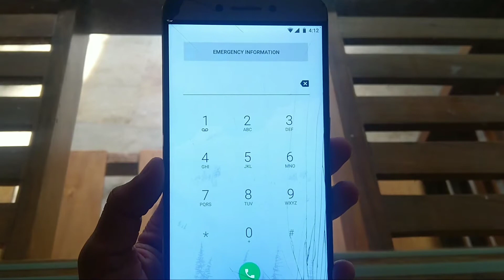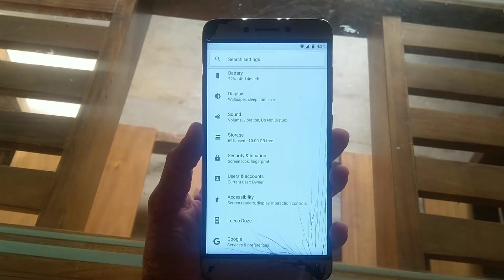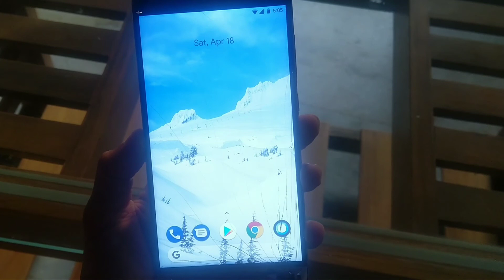Emergency Information Settings In Android | Mobile Settings | Malayalam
in this video we will be telling about emergency information settings. in this settings you can given your emergency medical information like medications allergy medical note etc. lets check about emergency information settings.